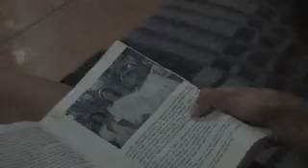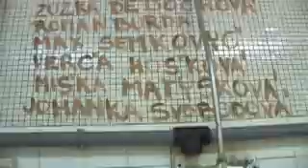Sobotín 2007 -Misto minulosti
socks-miso_minulosti.avi